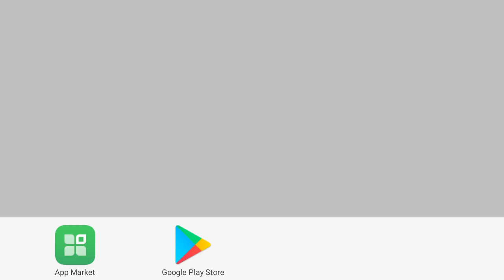Zombie Age 3 Part 212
Published today on June 1 2021. Hello guys I will show you my game recorder... This game is called "Zombie Age 3". Hope you like it thank you together with mp3 embedded in this video.